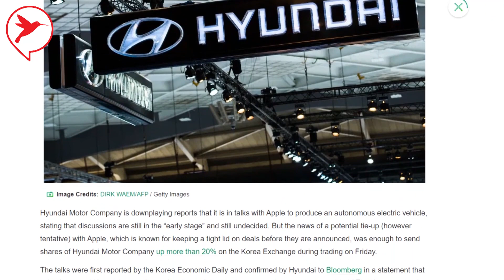Hyundai ចេញឡាន Pick Up ដំបូងបំផុតលក់តម្លៃជាង ២ម៉ឺន$ (ក្រៅស្រុក) | Auto Show